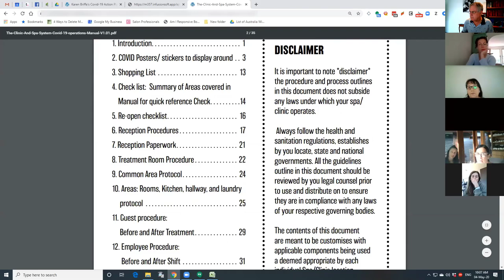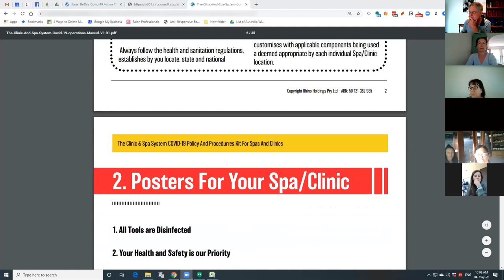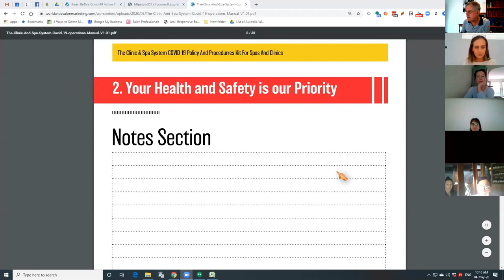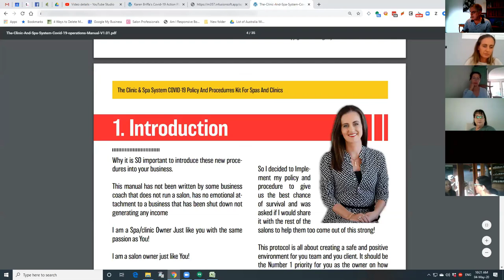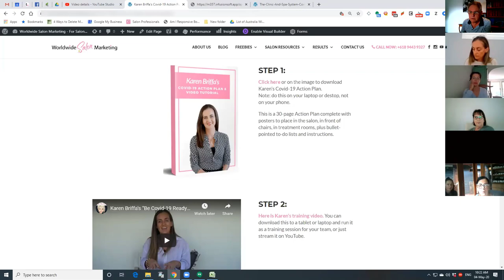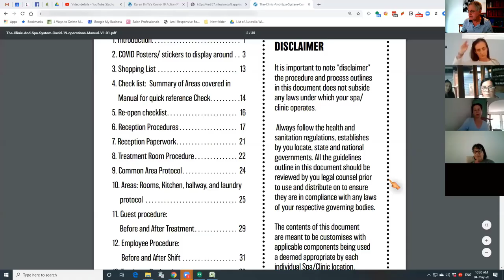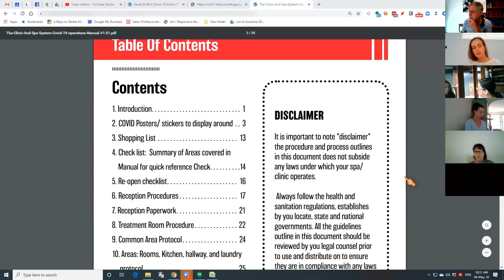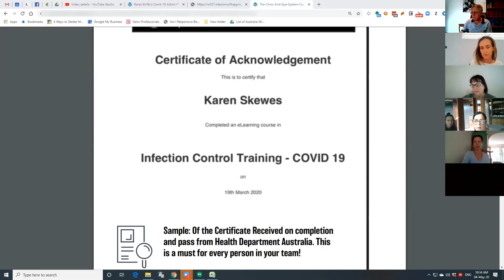Get Your Salon "Covid-19 Ready for Re-opening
The lockdowns WILL end. BUT...coronavirus will be with us for many months to come.
Will YOUR salon be vigilant with health and hygiene?
In this webinar, multi award-winning spa owner Karen Briffa reveals the incredibly detailed policies and procedures she's implemented - and provides an opportunity to download the exact Covid-19 Procedures Manual she's developed for salons & spas all over the world.